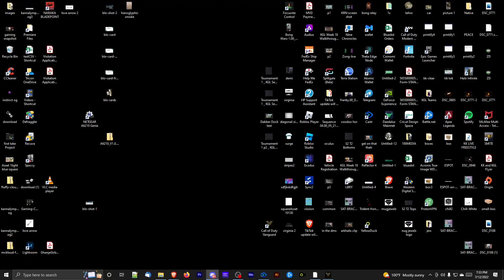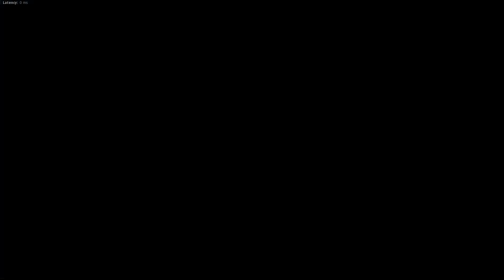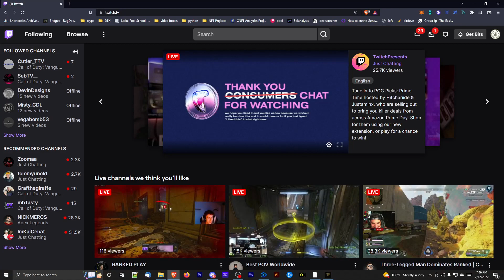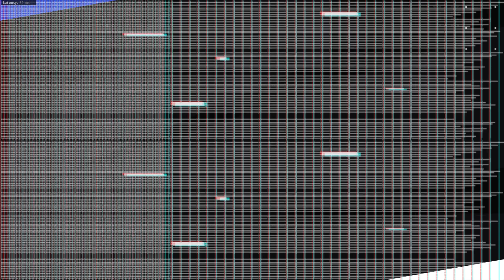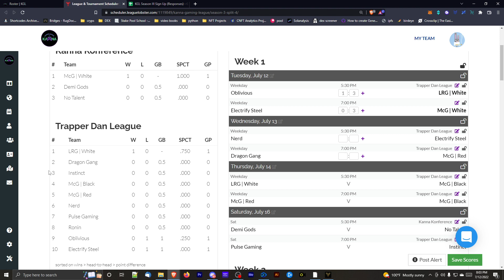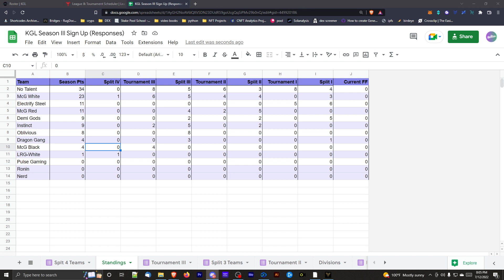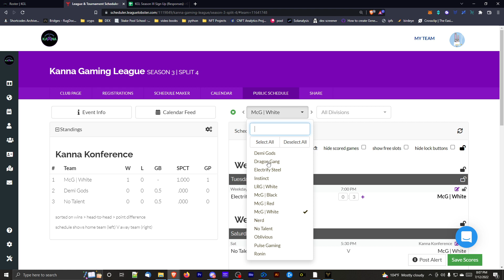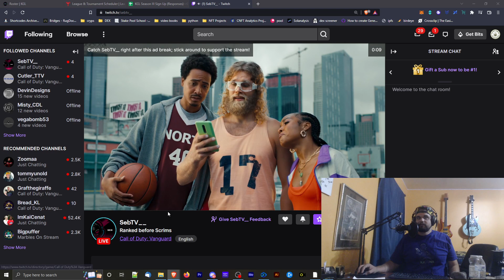McG White v Old Men of ESG | KGL Split 4 Week 1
Recorded Live: July 12th, 2022

Sign Up for KGL as a Free Agent

Chill with us on Discord